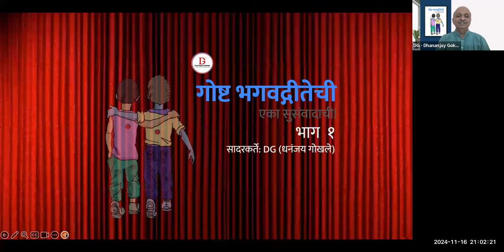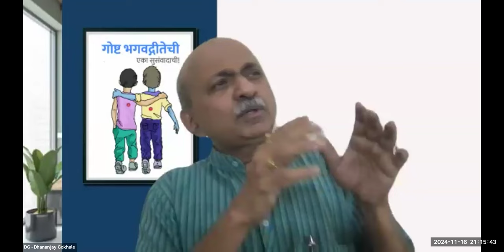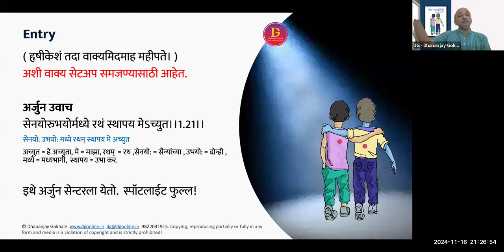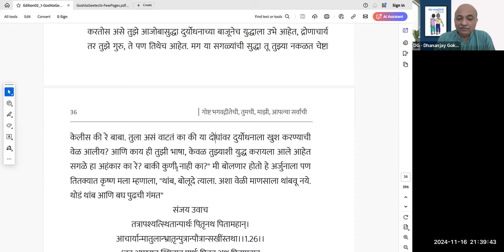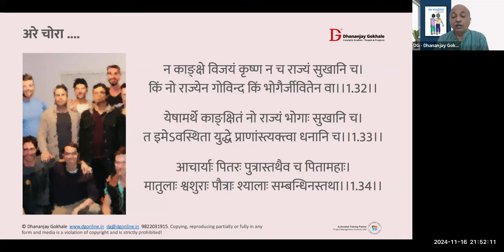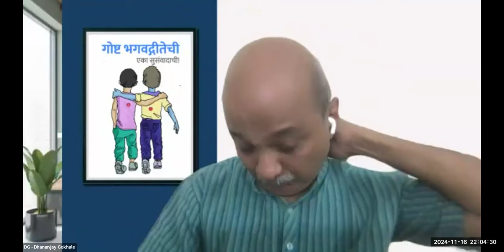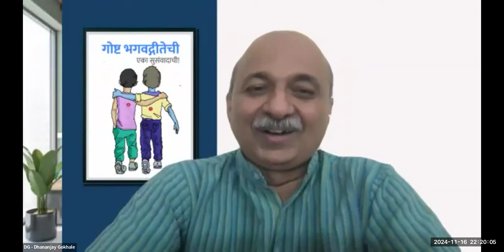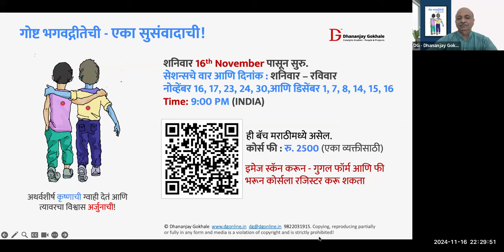गोष्ट भगवद्गीतेची: भाग 01/10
हे रेकॉर्डिंग *तुम्हाला आवडलं तर *रविवार*(18 नोव्हेंबर) *दुसऱ्या भागापासूनसुद्धा कोर्स जॉईन करता येईल.* तुमच्या *कॉन्टॅक्टस ना पाठवलंत तरी चालेल*
For Info & Registration.

एकूण 10 सेशन्स
सेशन्सचे दिनांक : नोव्हेंबर 16, 17, 23, 24, 30, आणि डिसेंबर 1, 7, 8, 14, 15
वेळ: *9 ते 10:15 PM (India)*
भाषा: मराठी
कोर्स फी:  रु. 2500 (एका व्यक्तीसाठी)

या पद्धतीने पेमेंट👇देऊन रजिस्टर करता येईल
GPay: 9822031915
Dr/Cr Card (Tanmaya Gore is our payment gateway partner)
India Bank Account details  साठी आम्हाला संपर्क करा